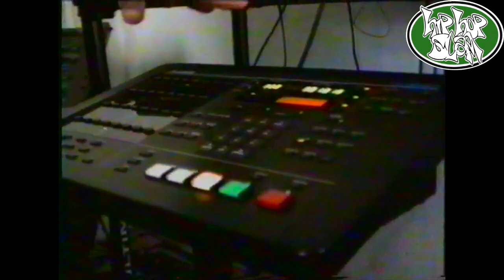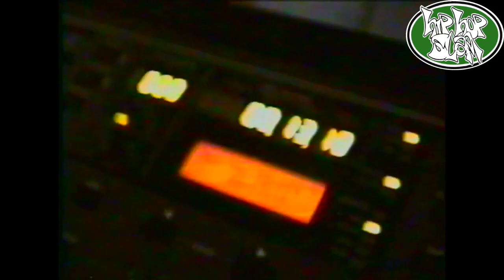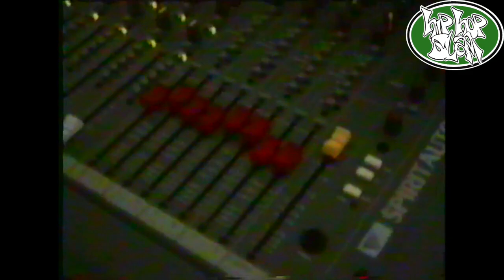Producer EA-SKI's studio tour '93 - HipHopSlam TV w. EA-SKI & CMT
1993 Billy Jam/HipHopSlam interviewed EA Ski and CMT at the legendary Bay Area production duo's East Oakland studios where Ski gave a tour and breakdown of the gear